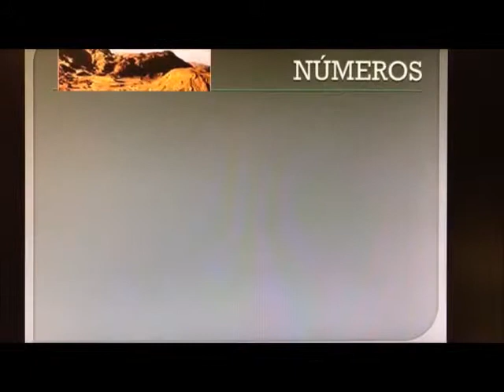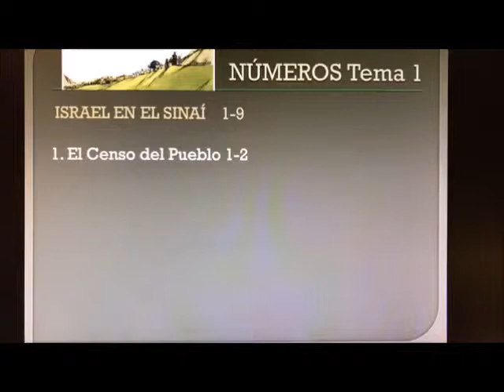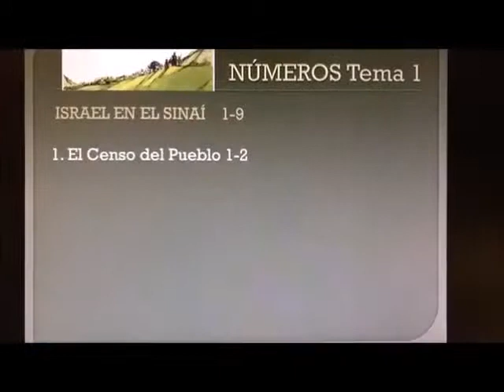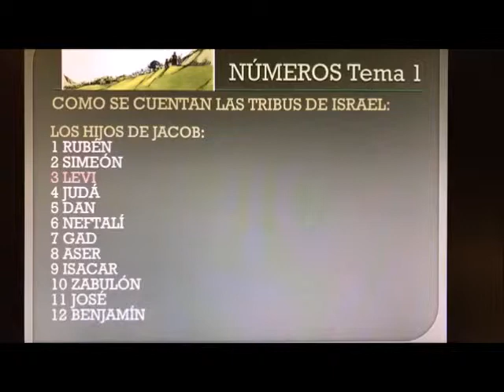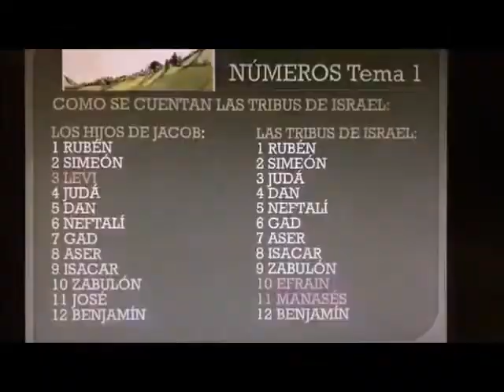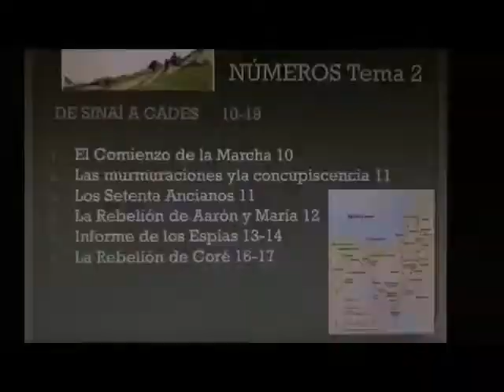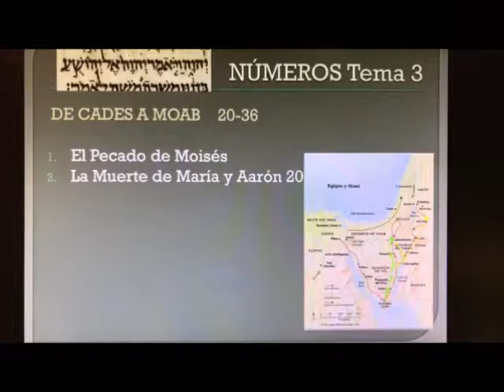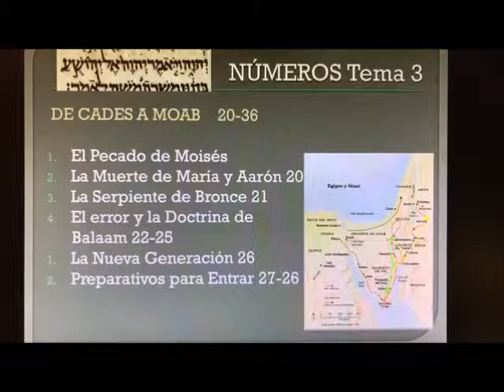Serie: A TRAVES DE LA BIBLIA Tema 4 NUMEROS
Bosquejos sobre la Biblia libro por libro.por el pastor Jorge Carpinteyro Vida Nueva South Bend Indiana.